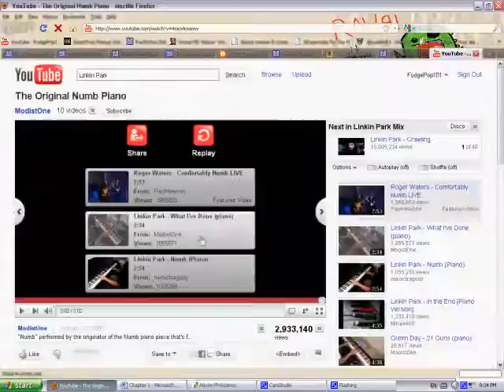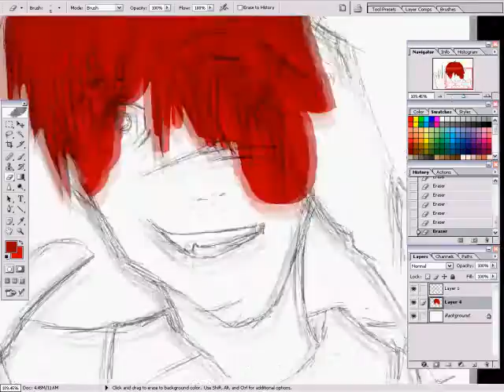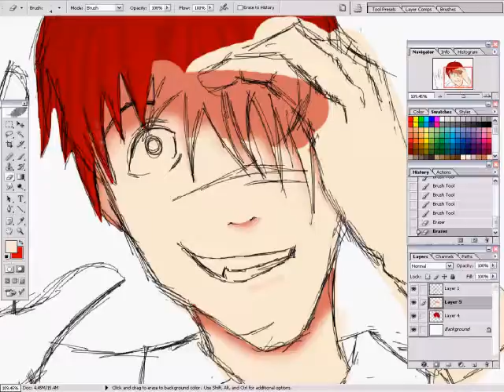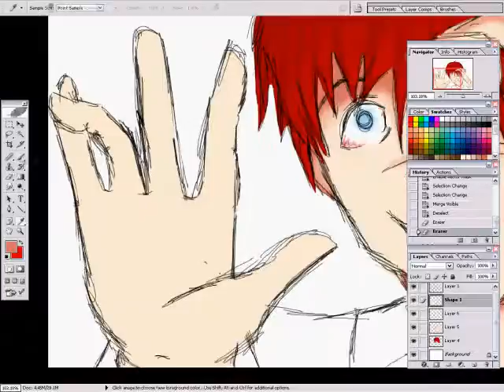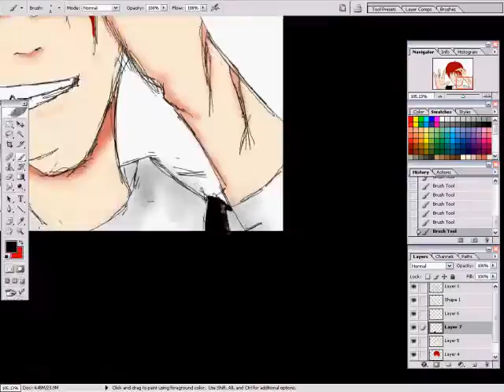Manga Drawing - Hello